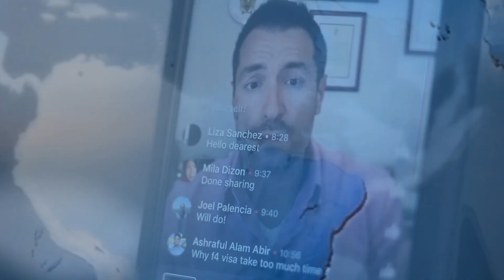Como aplicar para la visa de trabajo TN - Immigration lawyer in California (2019)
Follow us for daily updates.

Jacob Sapochnick, founder of the Sapochnick Law firm is sharing weekly Immigration Law short video updates. Among the topics we discuss: Immigration Reform, Green Cards via Marriage, Green Card through employer, E2 Investor visas, EB5 Green Cards, Fiance Visas and Marriage based Adjustment of Status. Based in San Diego we service all 50 states and clients across the Globe.